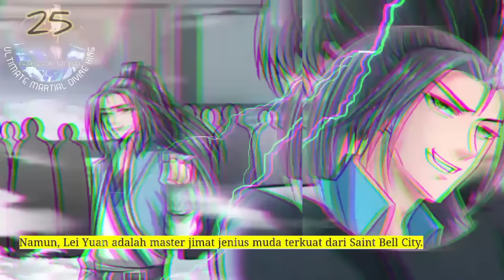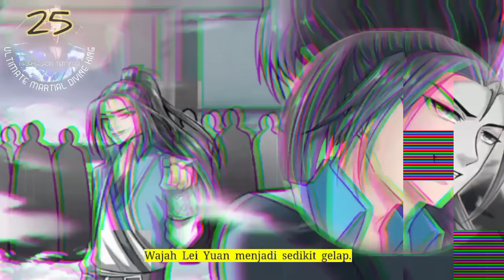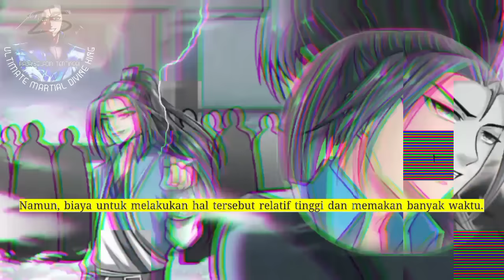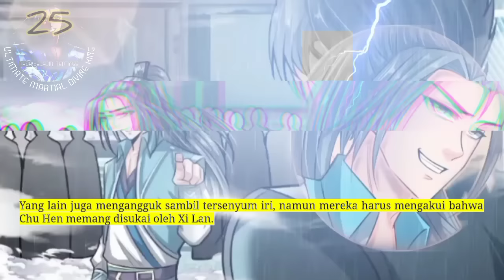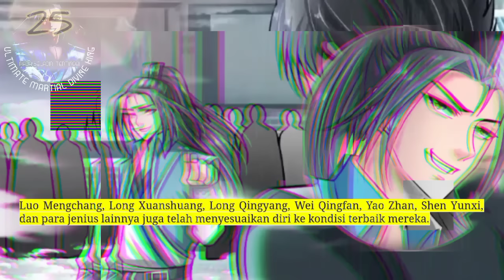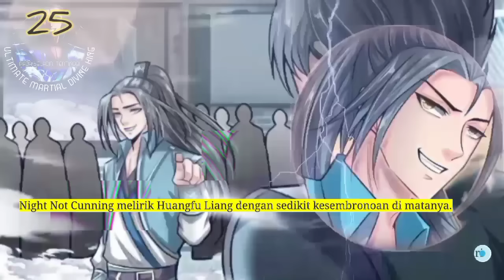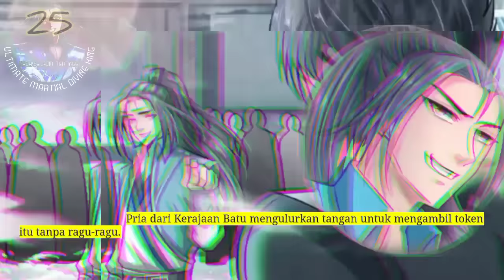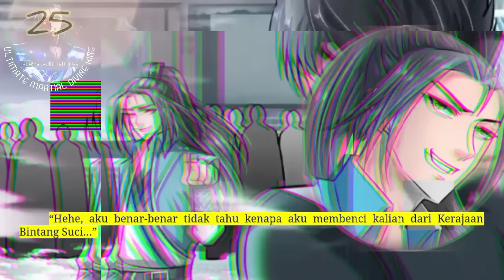Raja Beladiri Tertinggi season 25